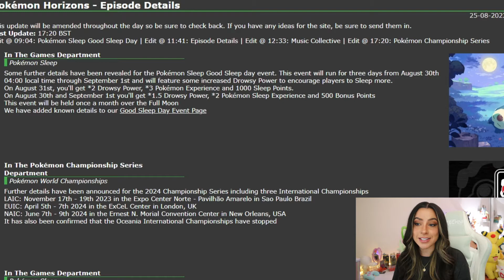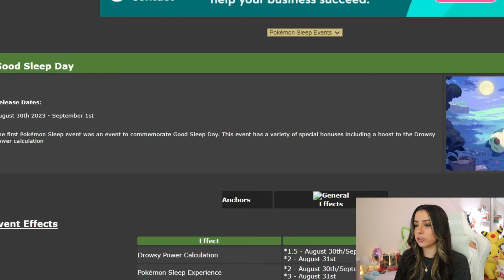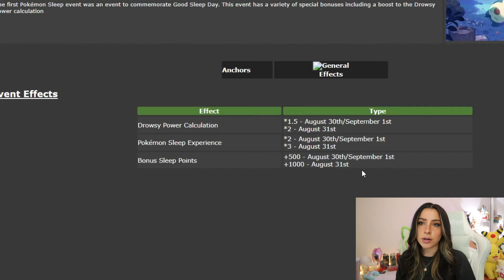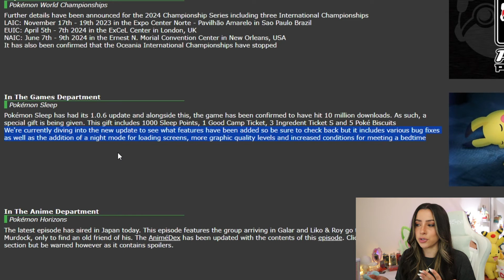Don't Miss These Updates And Bonuses During The Good Sleep Day Event! | Pokemon Sleep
Here's everything you need to know about the upcoming Pokemon Sleep updates and in game bonuses you can claim in game during the good sleep day event!